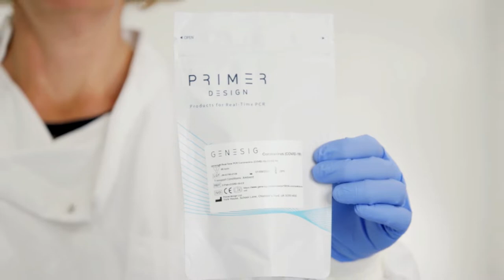genesig® Real Time PCR Coronavirus COVID-19 assay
This COVID-19 assay is EUA by the FDA.